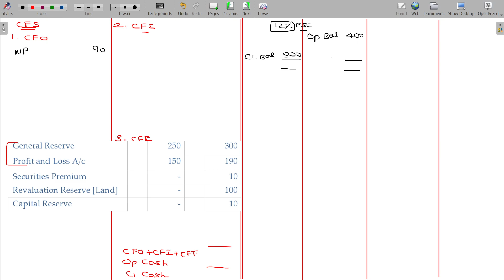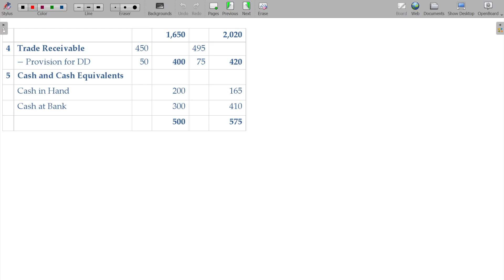Financial Management 3.3.6 Cash Flow Statement - Indirect Method Illustration 2